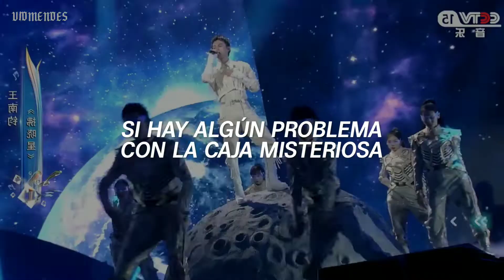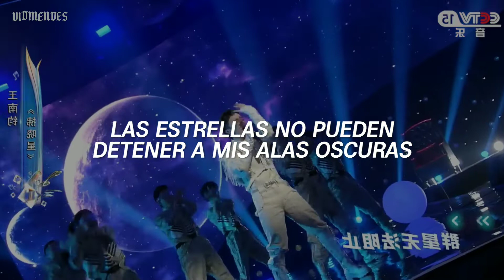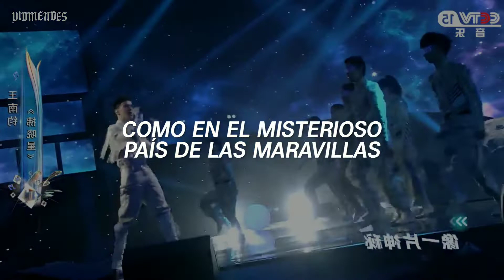Krystian Wang - Lucifer // sub. español